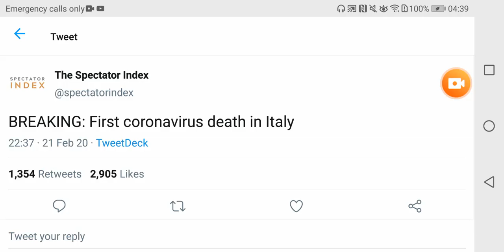First Coronavirus Death in Italy with 21 People Infected in Total in Italy